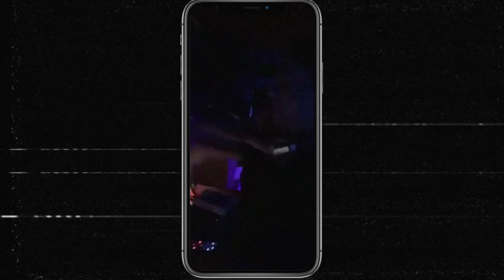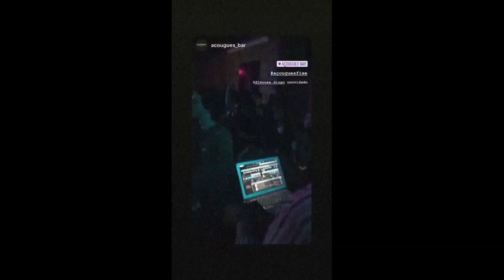Diogo Sousa - I Work Hard to Reach My Goals